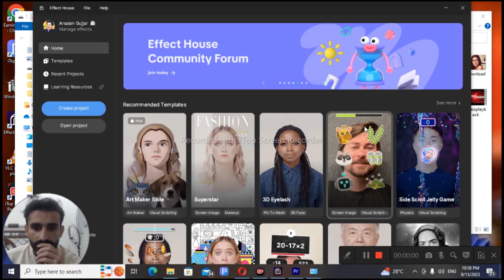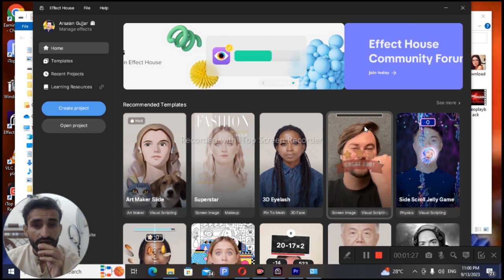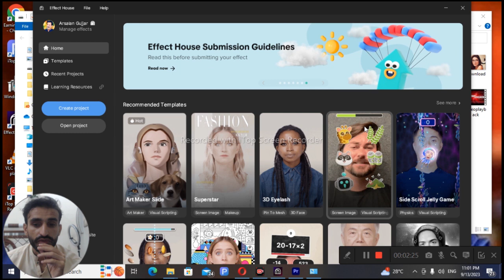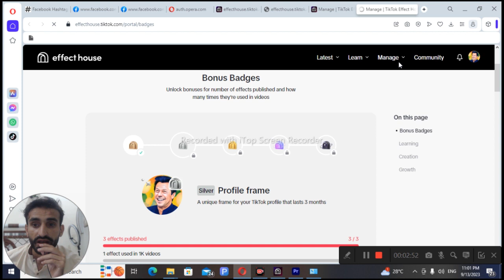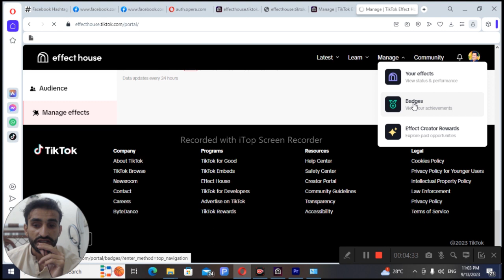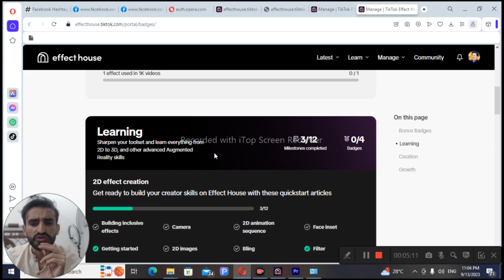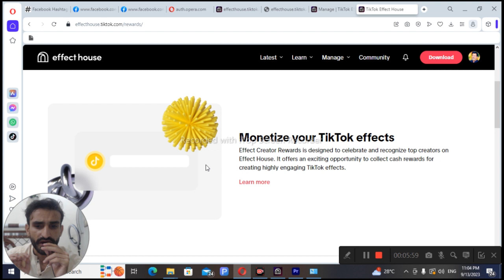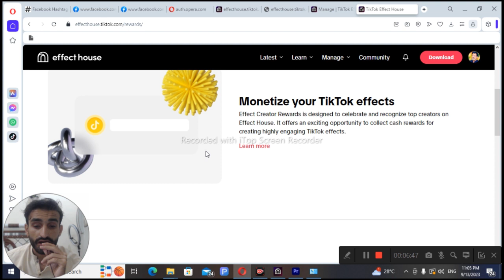How To Make Money From Tiktok Effects House || Tiktok Effects Earning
How To Use Tiktok Effect House -tiktok effect house tutorial Hindi and Urdu
"Earning Edge" is a YouTube channel dedicated to helping you navigate the world of online earning and uncovering opportunities to boost your income. Whether you're looking for ways to make extra money on the side, exploring online business ventures, or seeking financial independence, this channel is your ultimate resource.

 Reletive Keywords 👇👇👇👇👇
how to make money on tiktok
can you make money on tiktok
ways to make money on tiktok
tiktok effect house
tiktok,make your own effects on tiktok
how can i make my own effects on tiktok
tiktok effects
generate own tiktok effects
ways to make money using tiktok
make money on tiktok
make money on tiktok without showing face
tiktok video effects
how to use tiktok
tiktok effect create
ways to make money on tiktok 2022
make money on tiktok joseph todd

Reletive Keywords 👇👇👇👇👇👇👇👇👇👇
online earning,
make money online 2023,
make money,